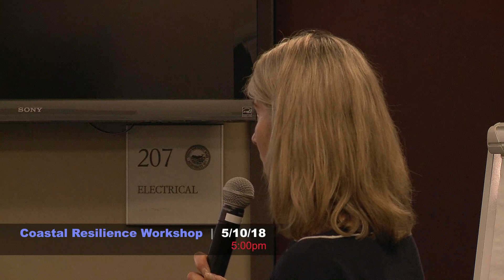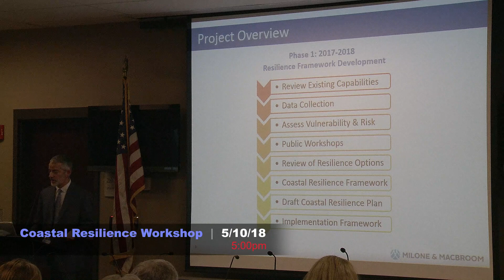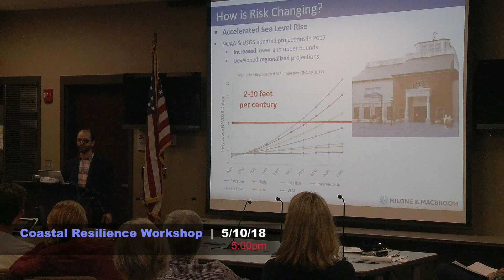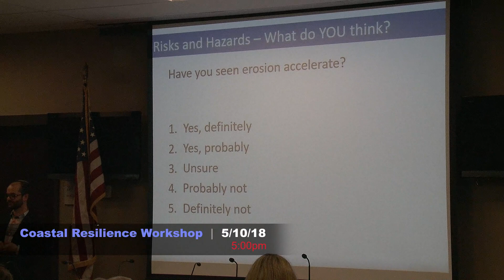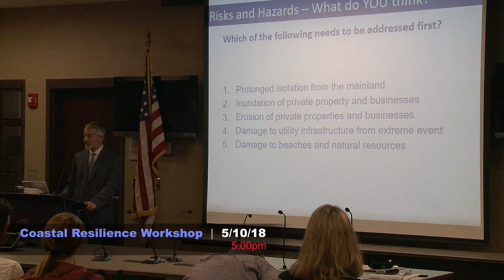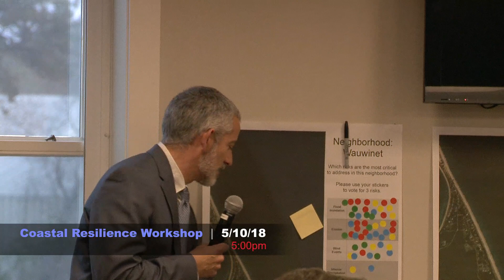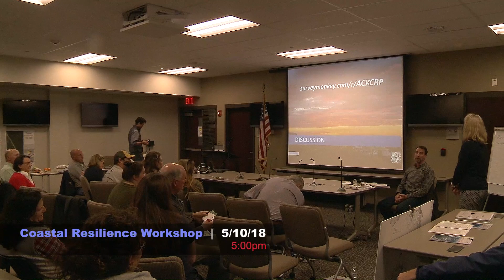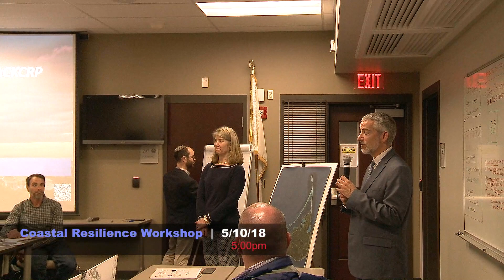Coastal Resiliency Workshop 5/10/18